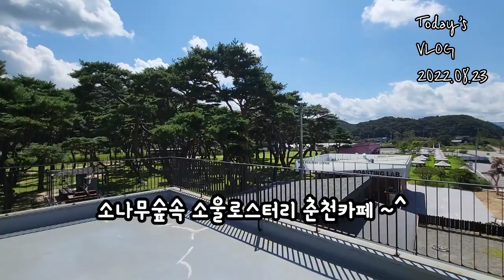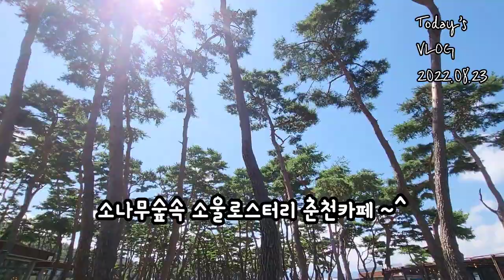춘천카페 소나무숲 아름다운 소울로스터리 & 도쿠 우리들의 데이트코스♡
춘천데이트코스 우리둘이~^♡
소나무숲카페 소나숲이 예쁜 소울로스터리 카페
그리고 도쿠에서 도쿠반상
행복한 하루~^^♡